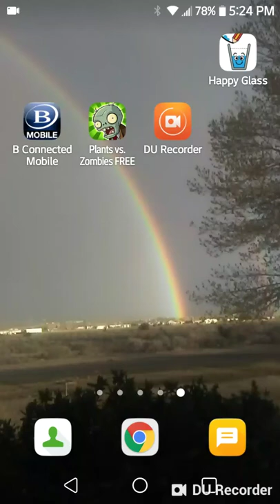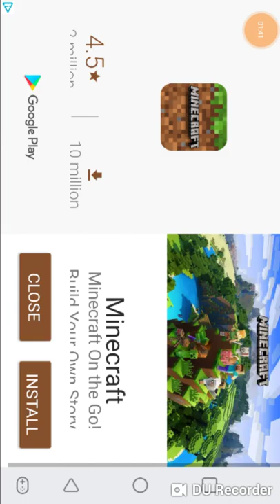Plants vs zombies